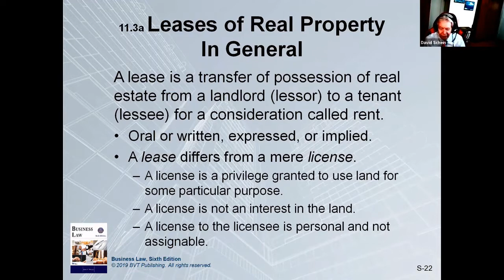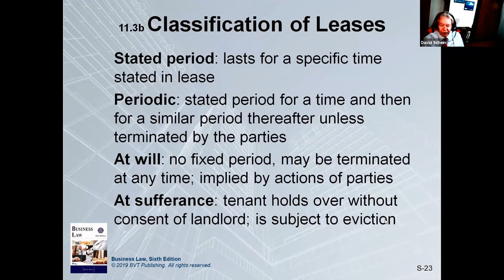Leases of Real Property (Business Law 101, Episode 81)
There are a variety of types and terms you may encounter when leasing real estate, whether as a landlord or as a tenant. I cover some of the most common in Episode 81 of Business Law 101.

I am an attorney and speaker as well as the founder and CEO of Claremont Management Group, a consulting firm in Houston, Texas. I’m also a tenured professor, the Cameron Endowed Chair of Management and Marketing, and the Director of Graduate Programs at the University of St. Thomas.

My latest book, Bad Deal for America, explores the high-stakes game U.S. politicians are playing with the taxpayers’ money. The major players, themselves like a deck of cards, have shown us in their own words that the political system is broken. Readers can follow the money to see how some have lived high on the hog while masquerading as public servants. Told in an entertaining and unique way, this book is a call to arms to fulfill the ideals of the founding fathers by holding the political class responsible.

My 2018 book, The Decline of America: 100 Years of Leadership Failures, is a thought-provoking, non-partisan book that reviews the last100 years of American Presidents (from Wilson through Obama), offering not just criticism, but common-sense solutions to help fix America before it’s too late.

I also host the podcast Saving America, where I explore the intersection between business and politics.